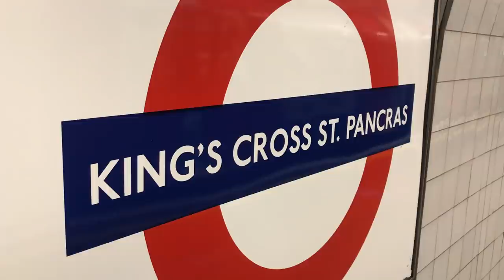St Pancras and the Great Air Race of '69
How the British government, a racing driver, the armed forces, a TV presenter, an athlete and 100 men in bowler hats all competed to set a new record.